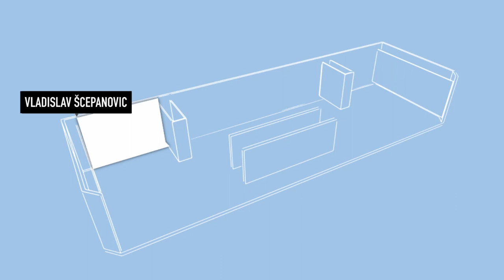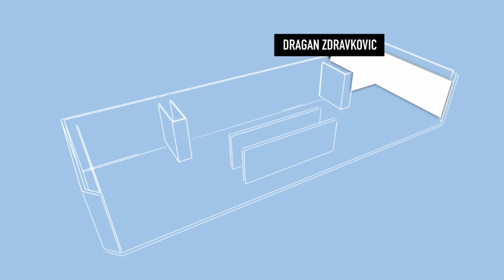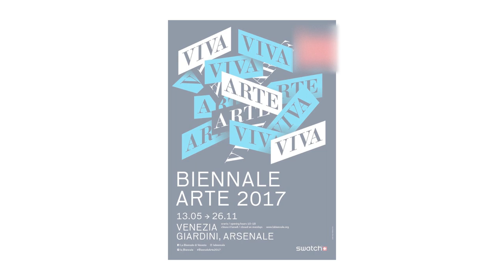Serbia - Enclavia - Venice Biennale 2017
Serbian pavilion at the 2017 Venice Art Biennale
Viva Arte Viva

Enclavia - Painting, consequence of this kind of life
Artists: Vladislav Šcepanovic, Milena Dragicevic, Dragan Zdravkovic
Curators: Nikola Šuica
Commissioner: Slobodan Nakarada

“Enclavia” is a joint venture of three different painters sharing a common denominator in their mastery of technique. Focused on the results of their processes, painted compositions are challenging platforms of perceptual diving into conditions of our world. Their diverse approaches heralds inside a technological era of screen opportunities, beliefs and illusions.

Filmed and Edited By: Mickey Mayer